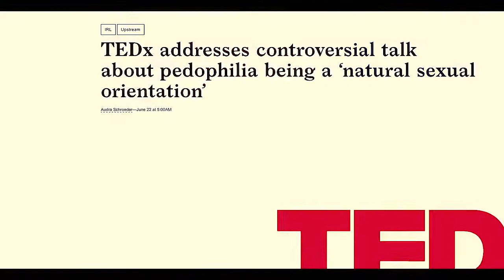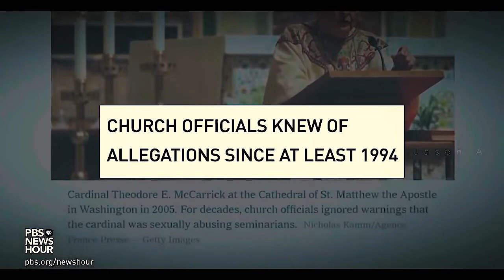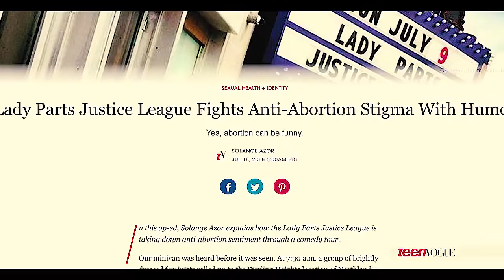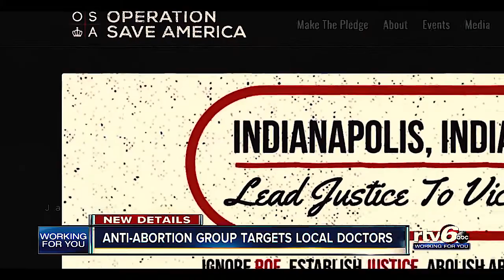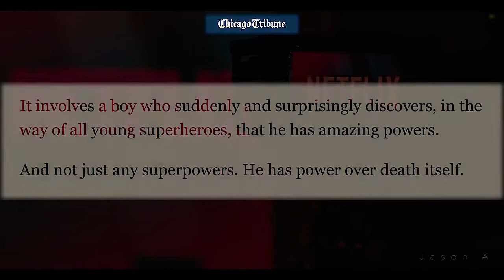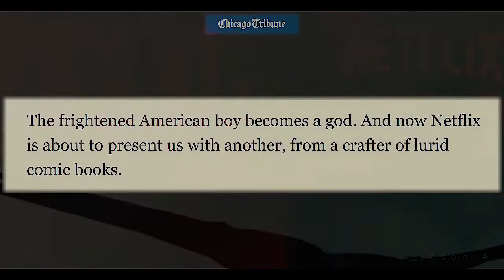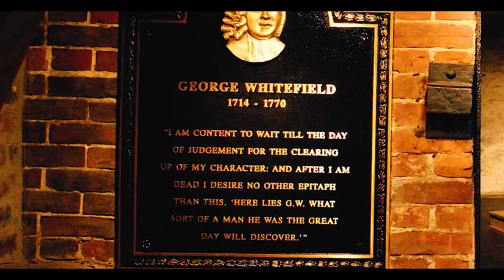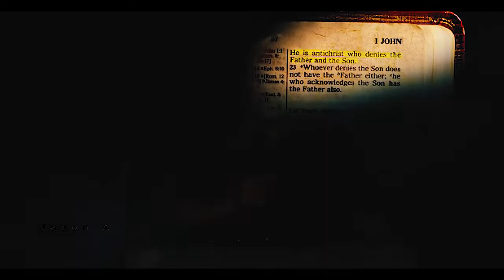THE END OF AMERICA 2018 2019